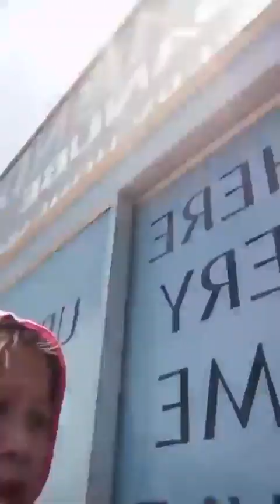maglakad Lang para Sa day off